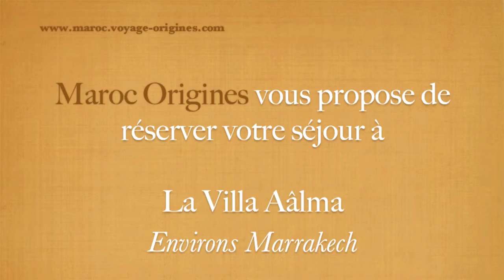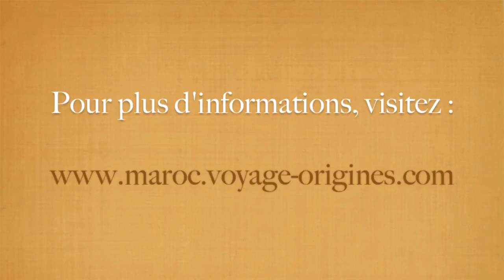Villa Aâlma, une belle maison au sein d’un jardin élégant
Maroc Origines à choisi la Villa Aâlma comme membre du programme associatif de Maroc Origines, vous pouvez réserver cette villa en cliquant

La villa Aâlma bien conçue grâce à ses différents volumes, la Villa Aâlma, de style tout à fait marocain, vous séduira car vous serez immédiatement baigné dans l’atmosphère typique d’une maison marrakchie.
Avec ses 4 chambres qui disposent toutes de leur salle de bain privative et les trois salons en prolongement, vous ne pourrez que profiter du confort et du bien-être que dégage cette villa de charme.